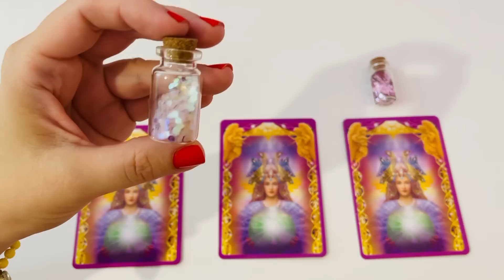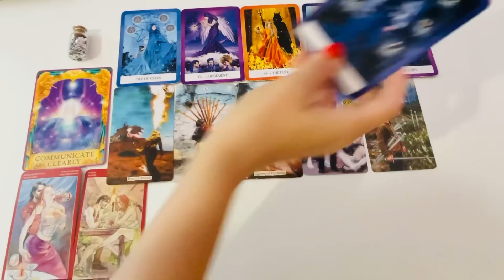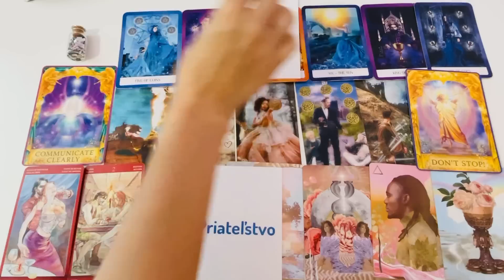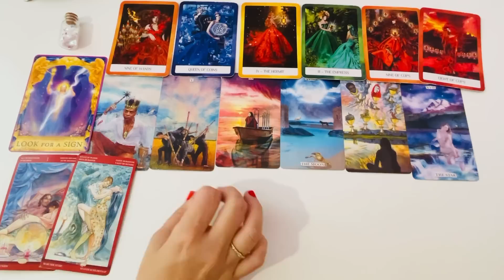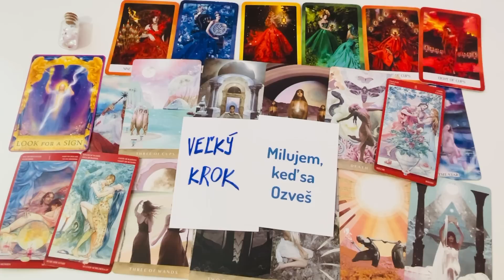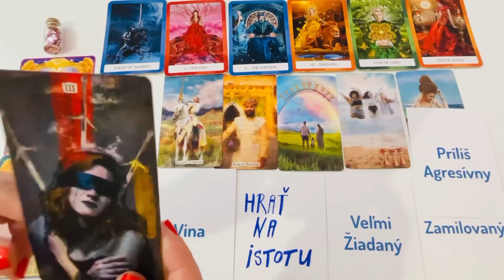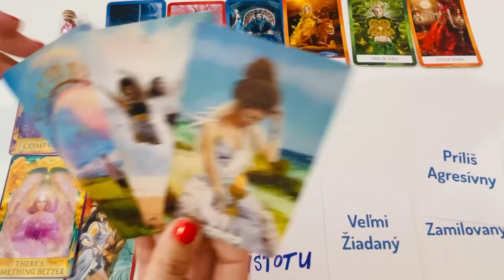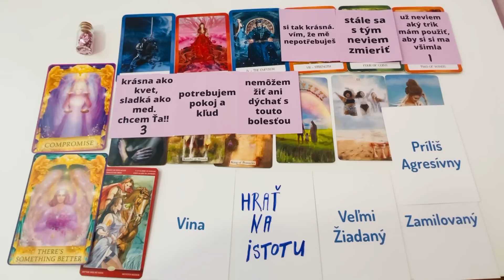Kto Sa Ti Najbližšie OZVE a Čo Bude Chcieť? I Výklad Tarotu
Dnešné video je na tému: Kto Sa Ti Najbližšie OZVE a Čo Bude Chcieť? I Výklad Tarotu

Minutáž:
Balíček 1. 02:00
Balíček 2. 15:45
Balíček 3.  25:15

💎V prípade záujmu o výklad tarotu vyplňte prosím objednávkový formulár tu Cena za výklad je 40eur/3 otázky. Bližšie informácie Vám prídu na mail po vyplnení objednávkového formulára. Objednávka sa stáva pre Vás záväznou až po jej zaplatení.

💎Od konca roka 2021 je možná individuálna tarotová konzultácia (v dĺžke minimálne 1 hodina), prípadne koučing so mnou cez Zoom alebo WhatsApp. Z konzultácie Vám zašlem videozáznam (v prípade whatsapp zvukovú nahrávku).

⚠️Varovanie⚠️: Tento kolektívny výklad tarotových kariet slúži najmä na predstavenie mojej práce, spôsobu ako vykladám tarotové karty a naciťujem energie. Ak niečo zarezonuje, môže to byť kvôli synchronicite alebo je to správa, ktorú si mal/mala počuť. Tento výklad kariet v žiadnom prípade nenahrádza akékoľvek odborné poradenstvo v oblasti duševného zdravia alebo právnej pomoci.

Volám sa Beáta a mám viac ako 12 rokov praxe v oblasti vzťahov, tarotu, astrológie a duchovna. Začínala som so svojím zahraničným videokanálom Modern Astrology, ktorý spravujem doteraz a kde poskytujem pre svoje zahraničné publikum astrologické konzultácie, výklady tarotu a výučbu astrológie so zameraním na partnerskú astrológiu (web: horoscopesandreadings.com). Na Slovensku som začala aktívne pôsobiť v roku 2019 v oblasti vzťahových konzultácií a neskôr aj výkladu tarotu (web: naplnenyvztah.sk). Keďže som vyštudovaná právnička, tak inklinujem k presným a zrozumiteľným odpovediam. Viem, ako robiť výklad tarotu a vzťahové konzultácie tak, aby som dokázala prinášať reálne odpovede a výsledky do našich životov. V mojom chápaní toho, čo robím, prepájam svet duchovna a energií s realitou tu v 3D. Význam kariet a základy výkladu tarotu sa dajú naučiť, ale v mnohom je to alchýmia a záleží od intuície, ako dokáže človek "čítať" symboly a odkazy kariet medzi riadkami. Viem, že ja som bola týmto darom obdarená, preto sa s ním chcem s vami deliť. Som veľmi vďačná za Vašu priazeň a aj za to, ak ste si vybrali mňa, aby som Vám pomohla na ceste životom. Čo by som poradila sebe, ale aj Vám, je to, že ak si vyberáte niekoho, napr. na výklad tarotu, tak sa pozrite na to, aký život žije tento človek-či je úspešný, spokojný, šťastný a naplnený sám v sebe, lebo iba taký človek nám môže byť skutočným vzorom a nezaujato vykladať náš výklad, teda vykladať náš výklad bez toho, aby do neho projektoval svoje obmedzené ponímanie sveta či nespracované bolesti z minulosti. Poslanie Naplneného Vzťahu vnímam ako službu ľuďom, ako bezpečné miesto, kde sme všetci vítaní a nájdeme kúsok pochopenia, aby sme sa necítili tak sami.

©️ Obsah je originálnym vlastníctvom Naplnený Vzťah, s.r.o. Všetky práva vyhradené!.